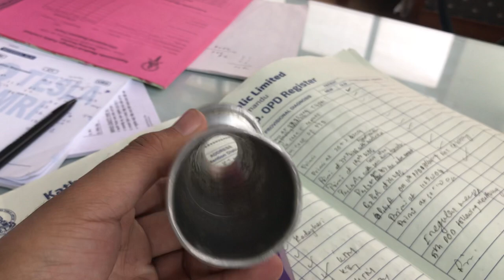Fetoscope The Pinard Horn is the oldest and most traditional style fetoscope.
Fetoscope
The Pinard Horn is the oldest and most traditional style fetoscope.

Place of Origin:Pakistan.

Fetoscope may refer to:
-the kind of endoscope used in fetoscopy.
-there are two types of fetoscope.Namely
fibreoptic scope for looking directly at the fetus and stethoscope is being used to listen the heart beat.
-the Pinard horn fetal stethoscope
-Doppler ultrasound or Medical ultrasonography "wands"